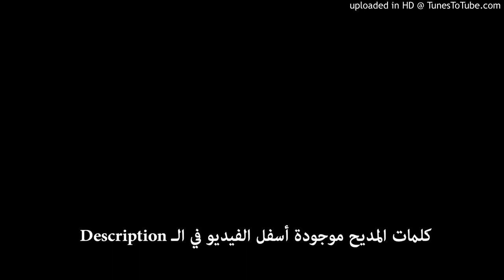02بابا_21_2_مديح القديس لعازر الأسقف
02بابا_21_2_مديح القديس لعازر الأسقف
* السلام لحبيب إلهنا  السلام لحبيب مخلصنا
لعازر القديس حبيبنا  ومريم ومرثا فى بيت عنيا
* السلام لمريم المحبوبة  وبحب يسوع مفتونة
السلام لمرثا المبروكة  وبقوة يسوع مصونة
* فى بيت عنيا حل إيسوس وأيضًا تلاميذ بخرستوس
كلمهم الرب عن الفردوس  وخلاص آدم وكل النفوس
* مرض لعازر بذيكاؤوس  أرلست أختاه لإسيوس
لعازر حبيبك يا قدوس  تعال إشفيه يا مُحيى النفوس
* هذا المرض ليس للموت  لكن ليتمجد رب الصباؤوت
لعازر مات بثبوت  والرب أحياه بالصوت
* أربعة ايام فى القبور  مكث لعازر المبرور
ومرثا ومريم والجمهور  أمام القبر فى حزن وقور
* يسوع انزعج بالروح  ومريم تبكى وتنوح
ورائحة الموت تفوح  ويسوع يصرخ بصوت مسموع
* لعازر هَلُمَّ خارجًا  خرج الميت قائمًا
كأنه إنسانًا مسافرًا  والكل صار مؤمنًا
* قبل الفصح بستة أيام  جاء يسوع بسلام
عند لعازر ومرثا ومريام  ويسوع يمدح مريام
* مريم دهنت بالطيب  ومسحت رجلى الحبيب
ومرثا تخدم بحب عجيب  والرب ينظر ويجيب
* لا تعنفوها يا أقوام  دهنت الطيب باهتمام
ليوم تكفينى تمام  قبل موتى بأيام
* طوباك يا لعازر يا جليل      ومريم ومرثا بالتهليل
أسماؤكم محفوظة فى الإنجيل   نذكرها بكل تبجيل
* فى عيد قيامة عمانوئيل      قام حقًا بدون تأويل
نذكر لعازر بتهليل     ومريم ومرثا بحب جليل
تسبيح اسمك فى أفواه     كل المؤمنين
الكل يقولون يا إله     لعازر ومريم أعنَّا أجمعين